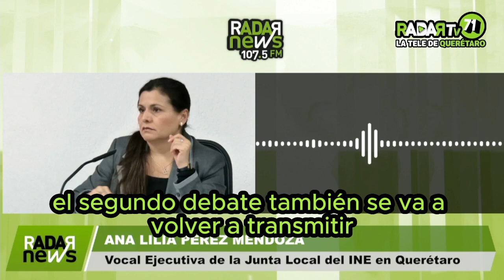🟢⚫️”LAS PERSONAS EN PRISIÓN PODRÁN VOTAR"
Andrés Estévez ✅ te trae el noticiero más completo del día 🤞🏽 EN RADAR NEWS DE 1 A 3PM!